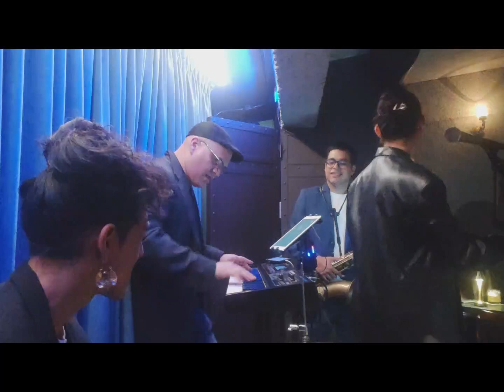Sastreria Martinez Sat 27/04/2024 all covers